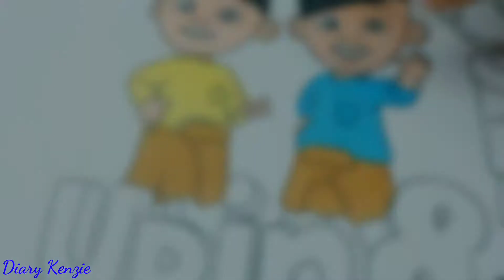Mewarnai Ipin Upin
Hai Friends,

Kali ini Diary Kenzie ajak teman-teman mewarnai Upin ipin.

Yuk ambil spidol sama-sama mewarnai.

Semoga suka ya teman. Selamat menonton.

Notes penting :
Untuk teman yang baru hadir, agar tidak menjadi SAKRAIBERS SP4M mohon bantuannya untuk

1. Nonton dulu 1 menit
2. Lanjut,  tempelin Lik3 dan tombol saskraib
3. Dan LANJUTKAN Nonton lagi 2 menitan ya / sampai habis 🙏🙏

agar tidak jadi sp4m dan SABSKRAIB aku juga bertambah..

Makasih teman-teman,  om dan Aunty..

Salam
Diary Kenzie